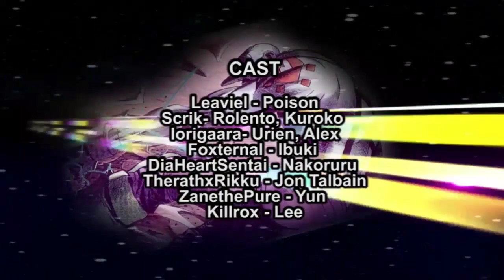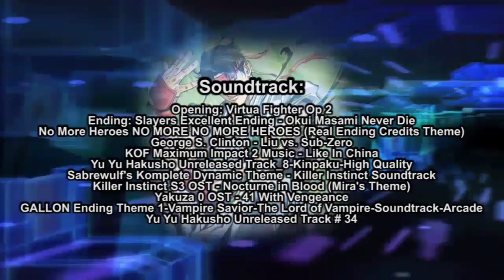Capcom Vs SNK Salvation Episode 19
CAST

Leaviel - Poison
Scrik- Kuroko, rolento
Iorigaara- Urien, Alex
Foxternal - Ibuki
DiaHeartSentai - Nakoruru
TherathxRikku - Jon Talbain
ZanethePure - Yun
Killrox - , Lee

0:00 Opening
2:04 3rd Strikes vs Team Light
3:28 fight!
5:39 Gen Ei Jin
7:17 Alex vs Jon
8:23 The Beast
10:12 Blood
11: 01 I won't lose
12:21 Brave or fool?
13:26 Winner
14:34 Ending